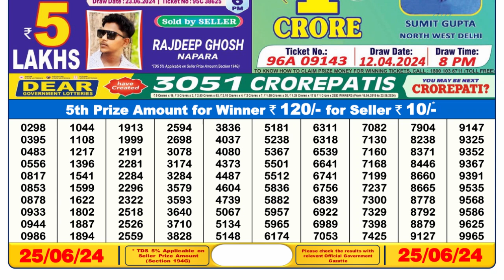Dear Lottery Sambad 6pm today 25.06.24 Nagaland State Lottery Result